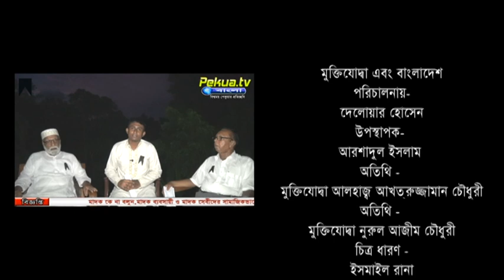মুক্তিযুদ্ধের বীর সৈনিকদের নিয়ে আলোচনা মুক্তিযোদ্ধা এবং বাংলাদেশ bangla desh pekua.tvbangla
লাইক ও শেয়ার করে আমাদের সাথেই থাকুন । কমেন্ট করে আপনার মতামত দিয়ে আমাদেরকে উৎসাহিত করবেন আশা করি